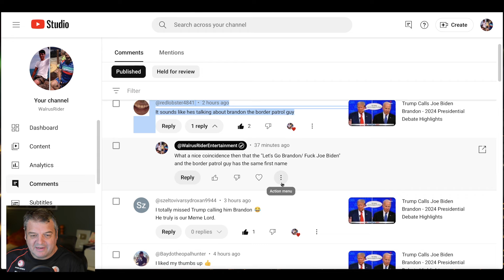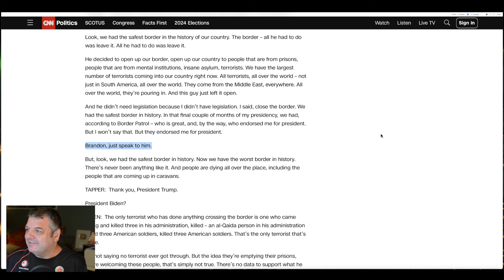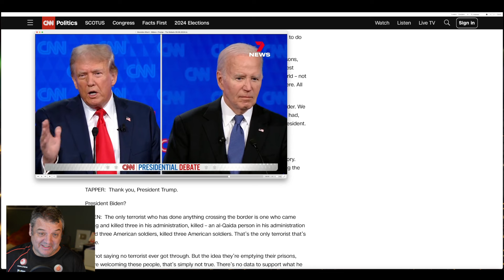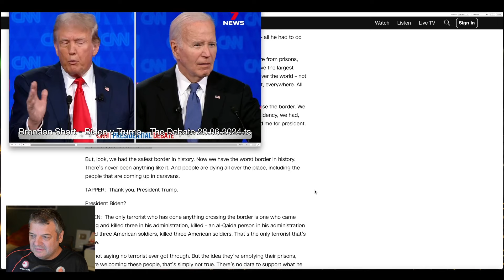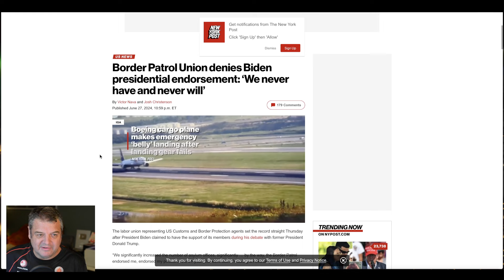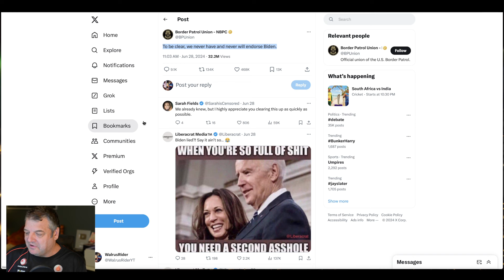Biden Caught Lying And Trump Calls Him Brandon In Presidential Debate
In this video I look into whether Trump called Joe Biden Brandon in reference to the chant of "F... Joe Biden" which got twisted into "Let's Go Brandon" by a sports reporter at the time